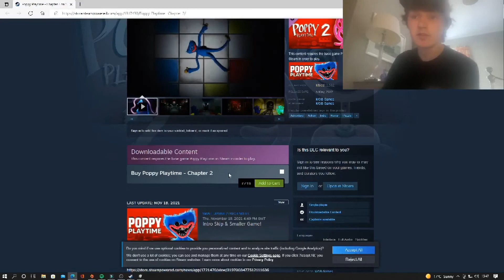One Other Reason I Don't Like Horror Games